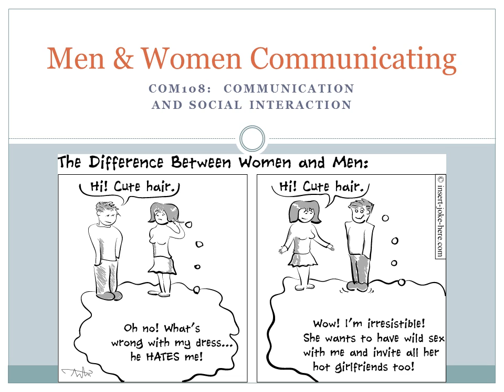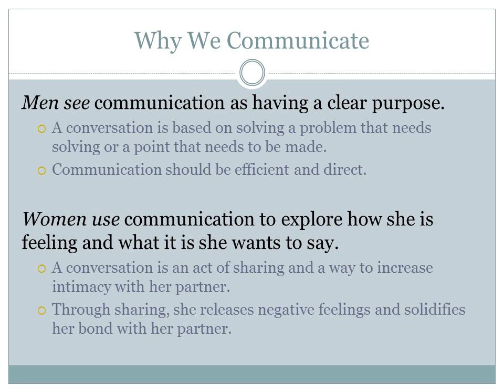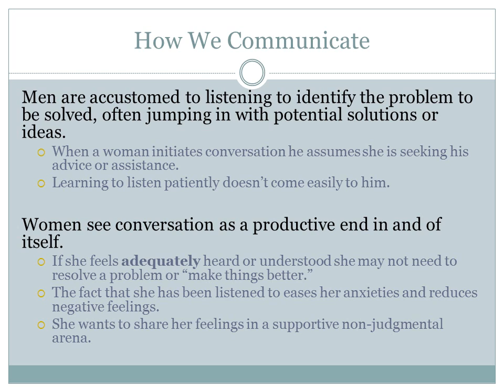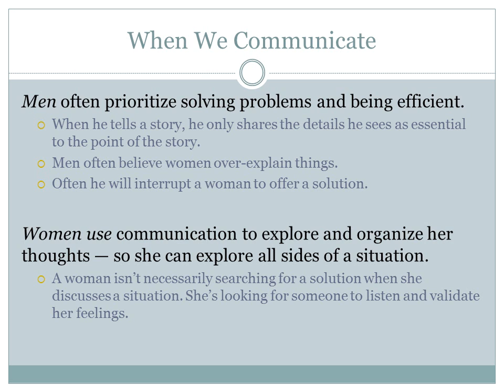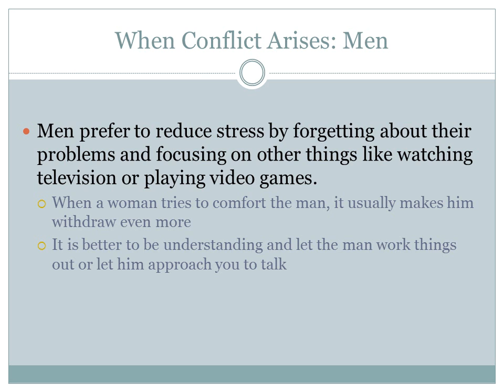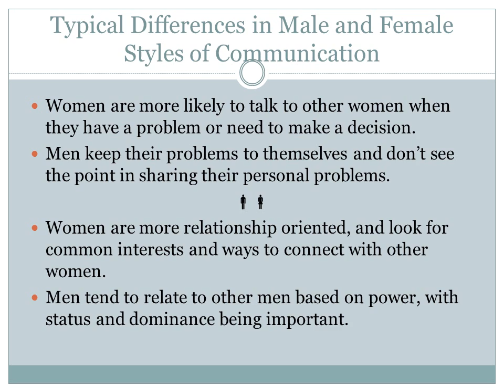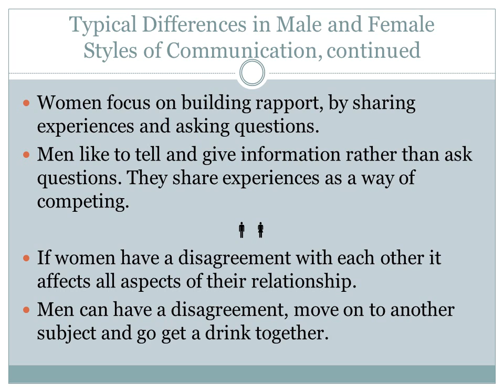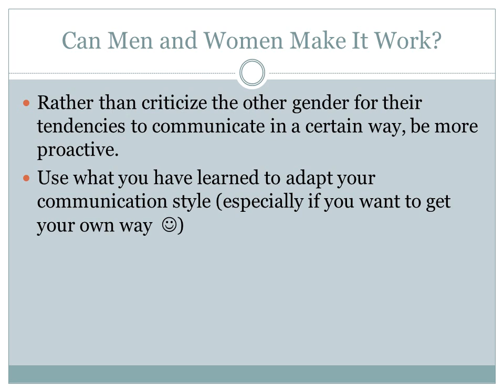Male and Female Communication Styles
COM108:  Communications and Social Interaction
Rachelle Chaykin